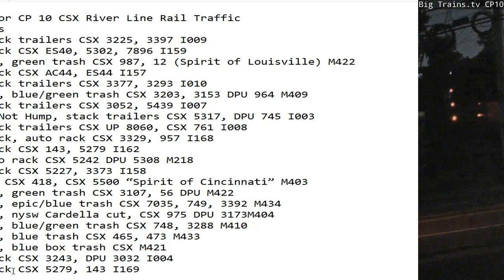June 17 2023 BigTrains.TV CP 10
24 Hrs trains
01:13 nb stack trailers CSX 3225, 3397 I009
01:56 nb stack CSX ES40, 5302, 7896 I159
03:27 nb mix, green trash CSX 987, 12 (Spirit of Louisville) M422
04:22 nb stack CSX AC44, ES44 I157
06:51 sb stack trailers CSX 3377, 3293 I010
07:56 sb mix, blue/green trash CSX 3203, 3153 DPU 964 M409
08:03 nb stack trailers CSX 3052, 5439 I007
08:11 nb Do Not Hump, stack trailers CSX 5317, DPU 745 I003
09:11 sb stack trailers CSX UP 8060, CSX 761 I008
09:57 sb stack, auto rack CSX 3329, 957 I168
11:54 sb stack CSX 143, 5279 I162
12:35 sb auto rack CSX 5242 DPU 5308 M218
12:47 sb stack CSX 5227, 3373 I158
13:37 sb mix CSX 418, CSX 5500 “Spirit of Cincinnati” M403
14:03 nb mix, green trash CSX 3107, 56 DPU M422
14:57 nb mix, epic/blue trash CSX 7035, 749, 3392 M434
16:04 nb mix, nysw Cardella cut, CSX 975 DPU 3173M404
16:45 nb mix, blue/green trash CSX 748, 3288 M410
17:33 sb mix, blue trash CSX 465, 473 M433
20:25 sb mix, blue box trash CSX M421
21:42 sb stack CSX 3243, DPU 3032 I004
21:50 nb stack CSX 5279, 143 I169